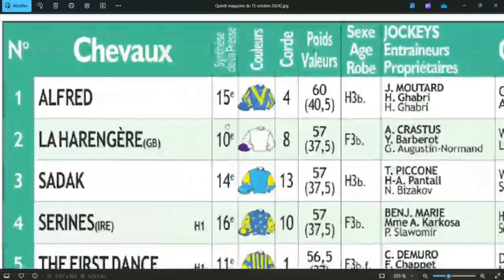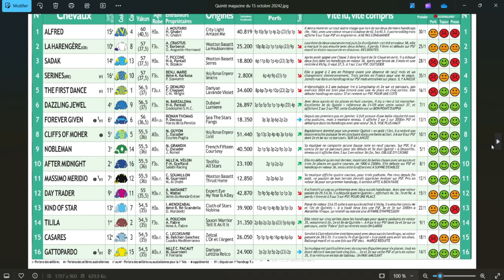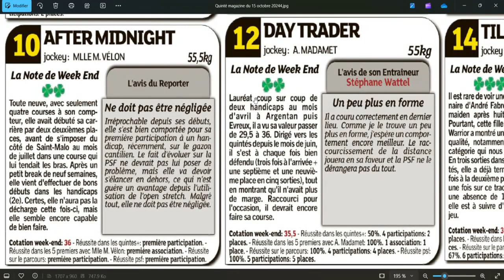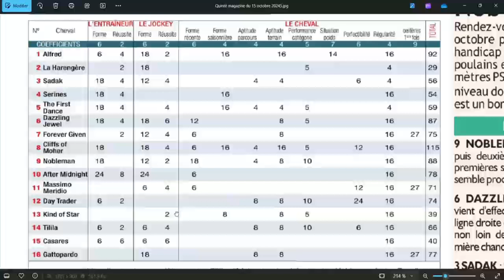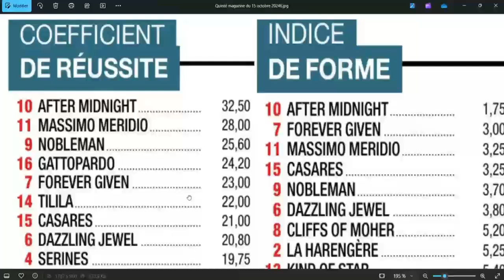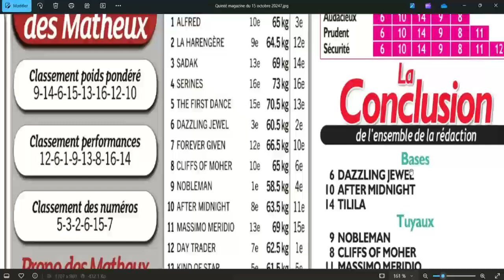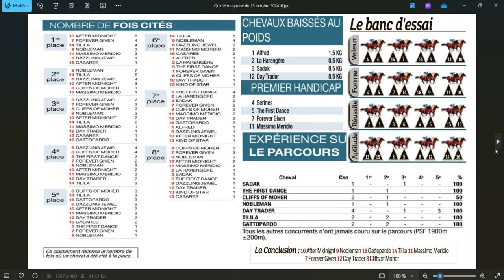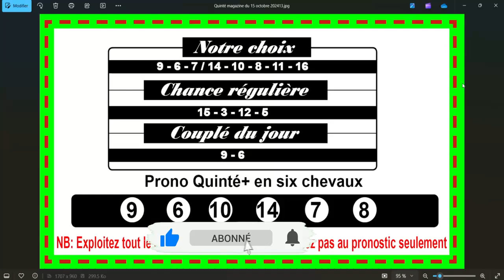PRIX DU CHÊNE DU COUP DE FOUDRE, CHANTILLY, quinté+ du 15 octobre 2024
Direction Chantilly, ce mardi 15 octobre 2024 pour le Tiercé-Quarté-Quinté +. Dans cette épreuve, Le Prix du Chêne du Coup de Foudre , devront s’affronter partants. La course sera disputée sur 1900 mètres, et dotée de 55 000€pronosticquinté